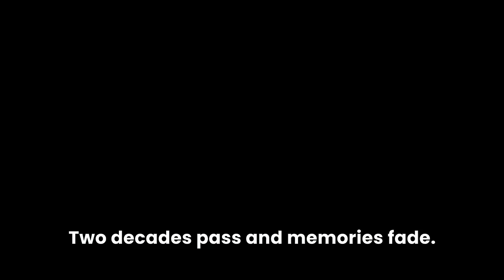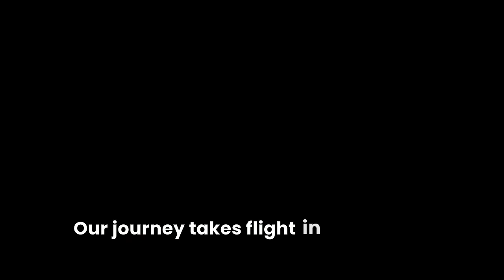BRANDENDE BAL - VEGAS BOUND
In het vliegtuig naar Vegas besloot ik met behulp van A.I. een videoclip maken over het verhaal van mevrouw Bal en mij. En ik vond hem zo goed gelukt dat ik hem graag met jullie deel! Als deze video genoeg reacties/likes krijgt dan zal ik wat A.I. video's gaan maken zoals tutorials, top-5 A.I. tools, meer muziekvideos etc. En zo niet dan hebben in ieder geval een leuke video er aan over gehouden 😁 Veel plezier met kijken!

Word lid van dit kanaal en krijg als Brandende Baller toegang tot speciale voordelen:

zodat je als eerste hoort over Give Aways, nieuws hoort over leaks en aankomende promo's en gezellig mee kan praten over alles omtrent FIFA en nog veel meer onderwerpen!

Wil je dezelfde Stream Setup als Brandende Bal?! Ga naar en koop dezelfde producten die Brandende Bal gebruikt!